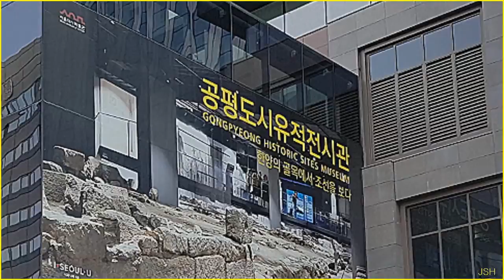423 공평도시유적전시관